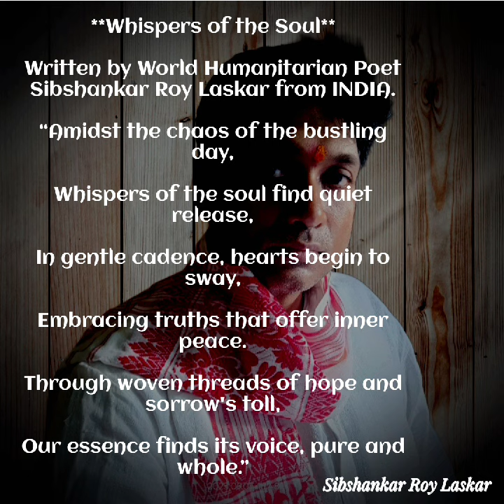WHISPERS OF THE SOUL💓SIBSHANKAR ROY LASKAR🌍HUMANITARIAN POET#poetry#motivation#soul@NobelPrize#new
💓🌍📈“MOTIVATING AND SPREADING WORLD WIDE PEOPLE FOR PEACE LOVE UNITY FRATERNITY HUMANITY THROUGH POETRY, CREATING GREATEST BENEFIT TO MANKIND IN AN IDEALISTIC DIRECTION”.💐💞♓☮️🌅🗿🤞📊